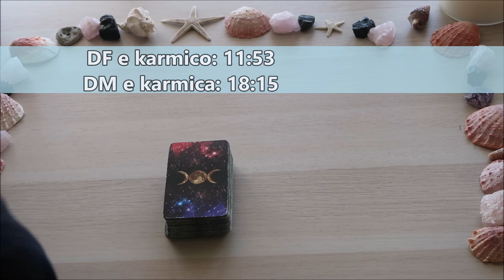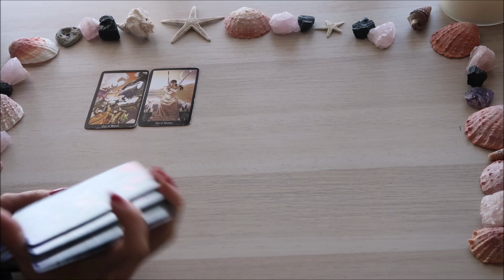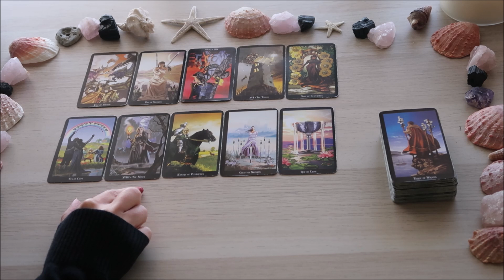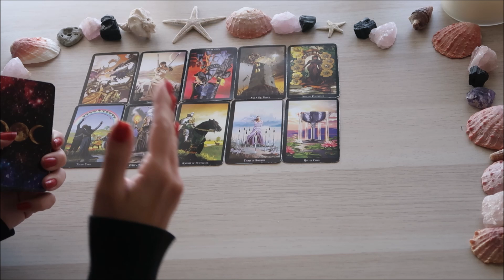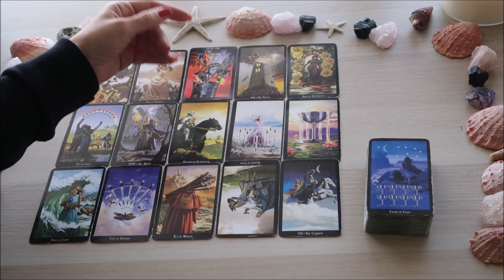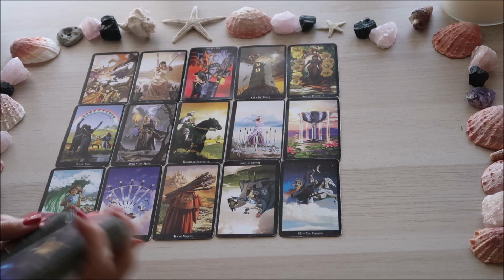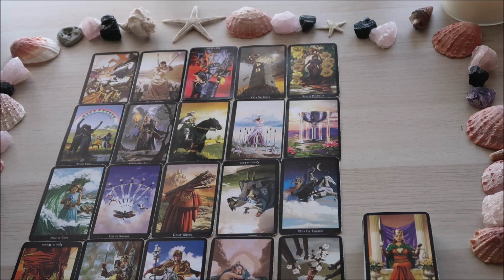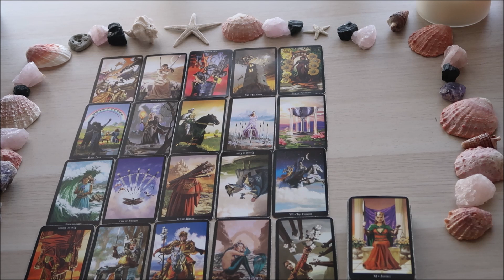Lettura sui rapporti karmici e Speciale DM e DF con i karmici 🔮🃏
Carte utilizzate nel video:

Witches Tarot